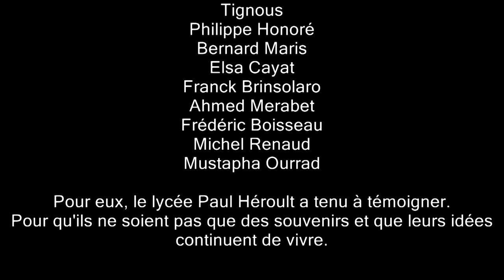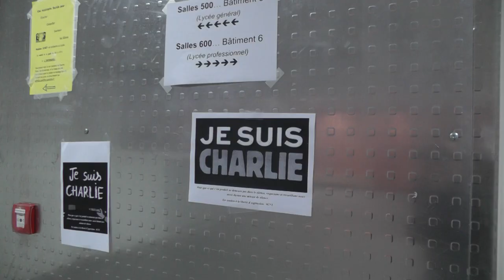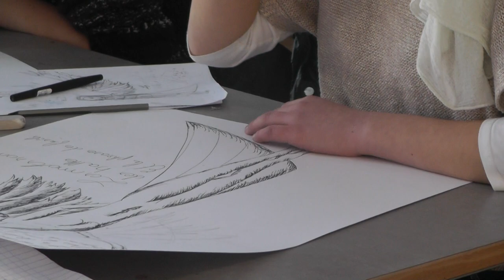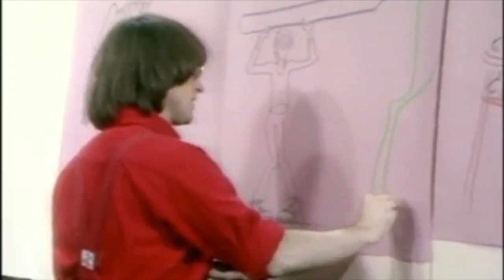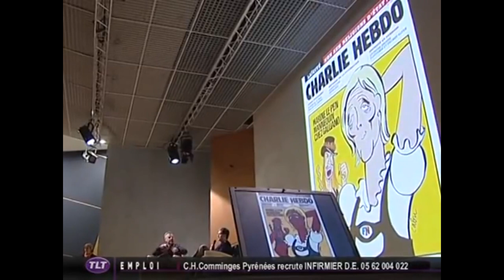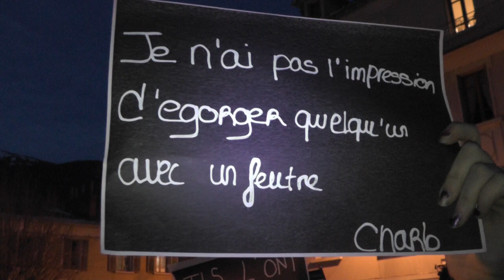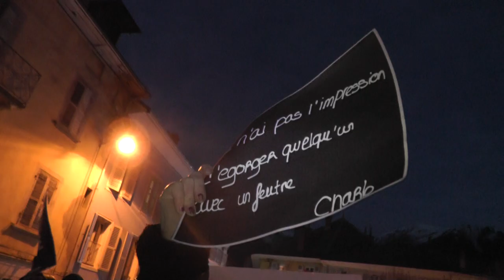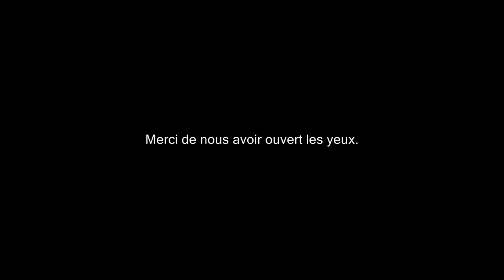Reportage Lycée Paul Héroult sur l'attentat de Charlie Hebdo.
Reportage amateur réalisé par Valentine LASTES .
Le lycée Paul Héroult tenait à apporter ses réactions à l'attentat du 7 janvier 2015.
Nous remercions toutes les personnes ayant participé de près ou de loin à la réalisation de ce reportage.